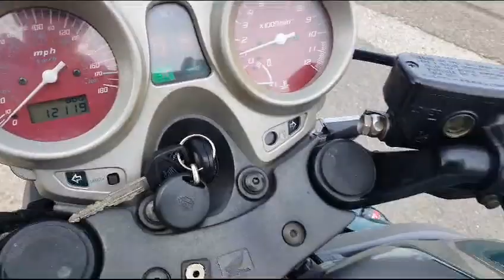Honda CB 1100 SF